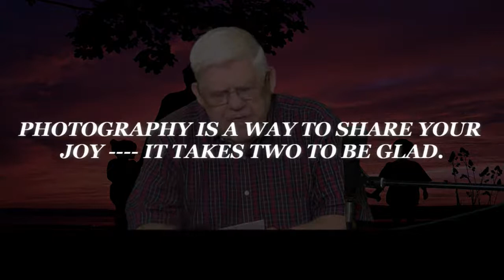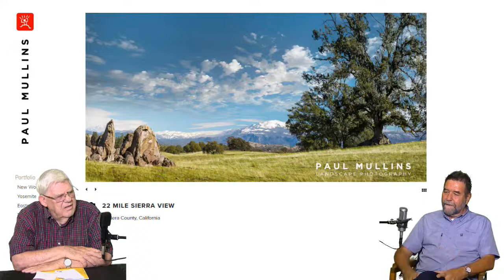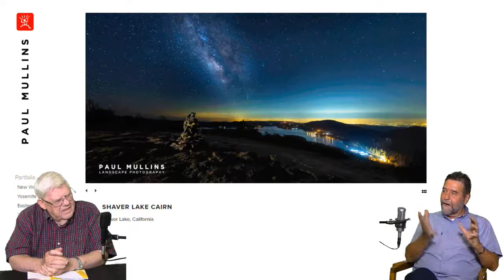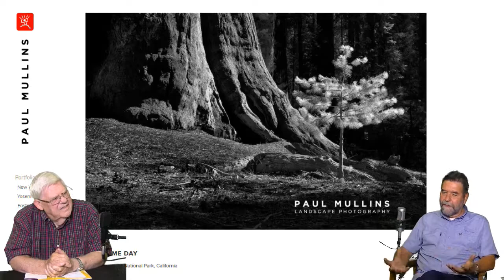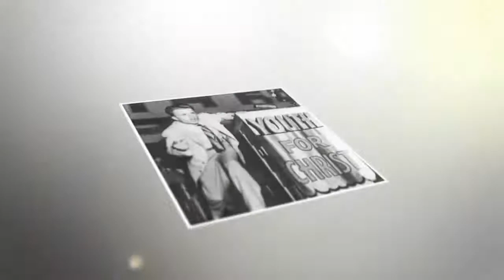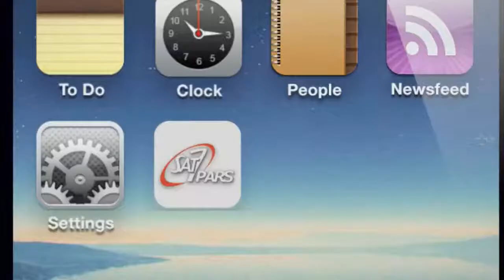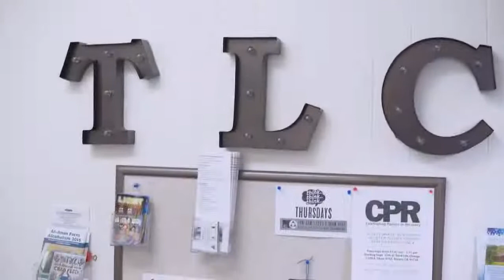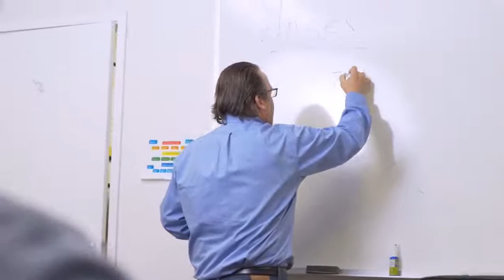Photographer Paul Mullins • Doctor, Teach Me to Parent with Dr. Allan Hedberg